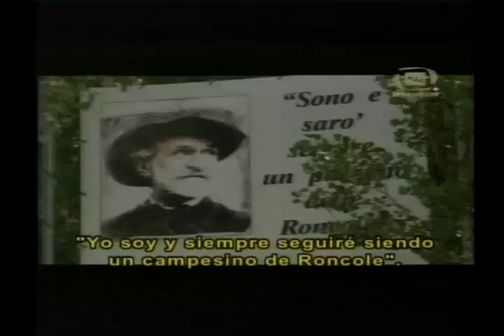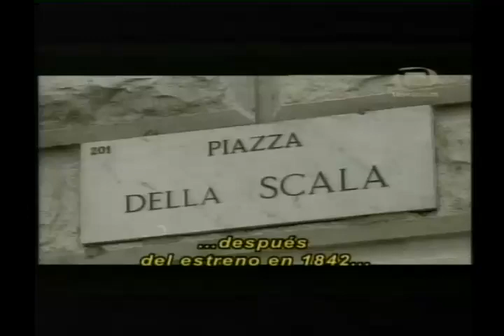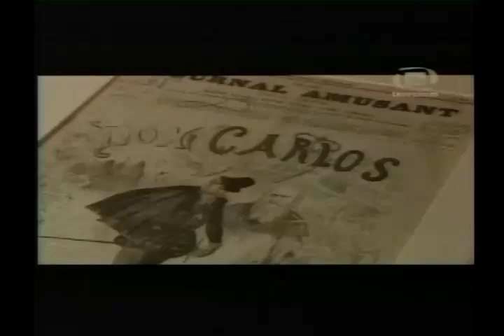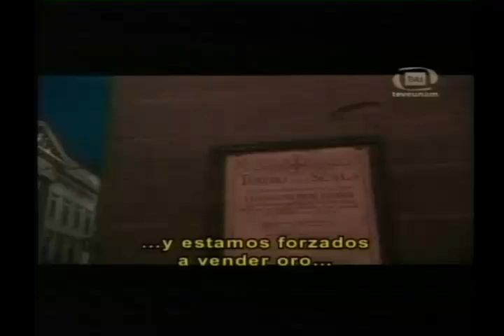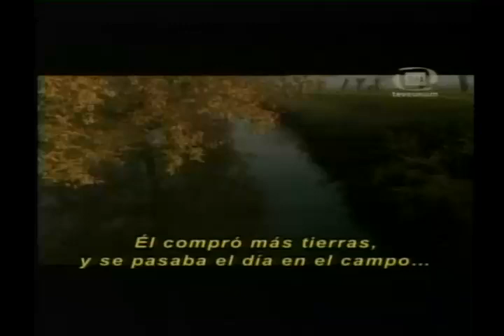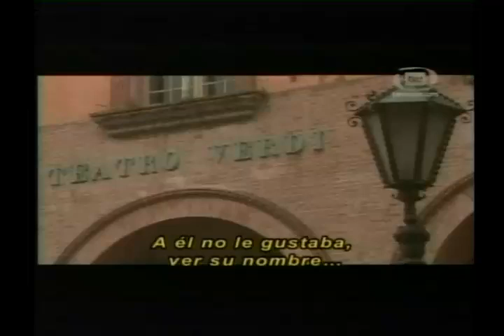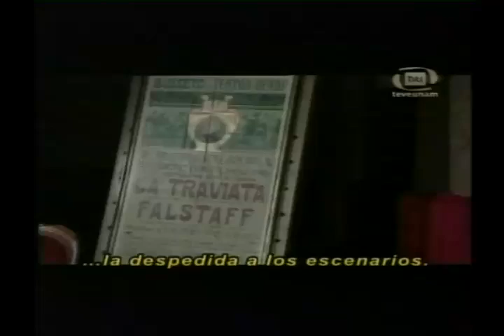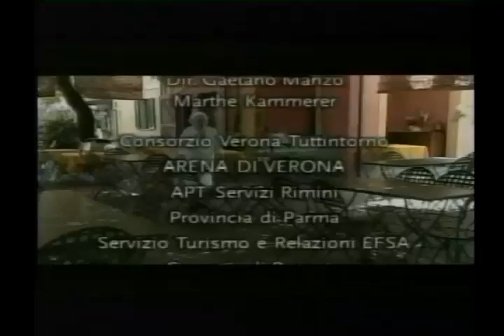Verdi - Musicalmente Culinario